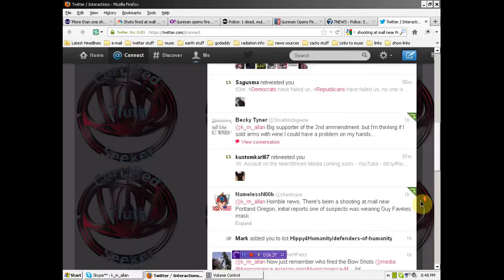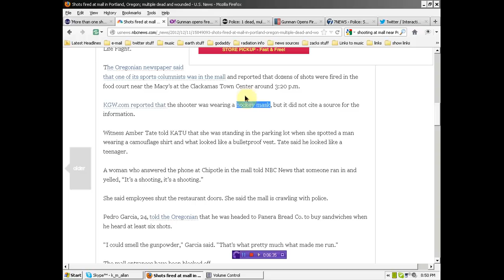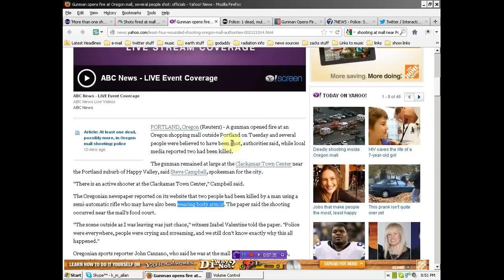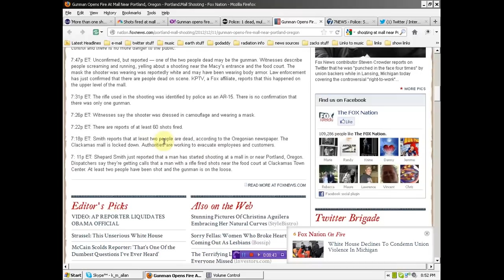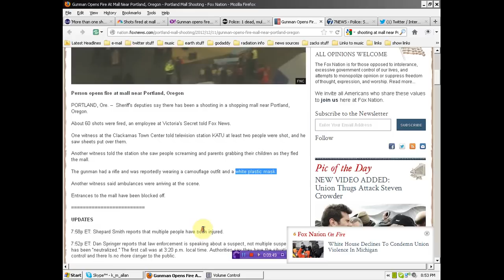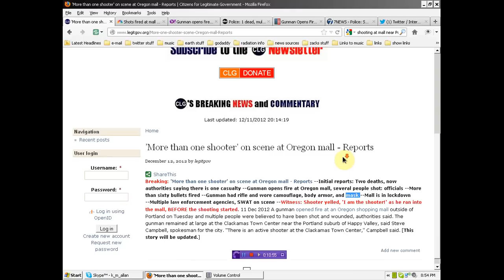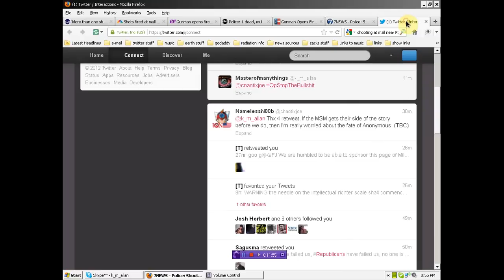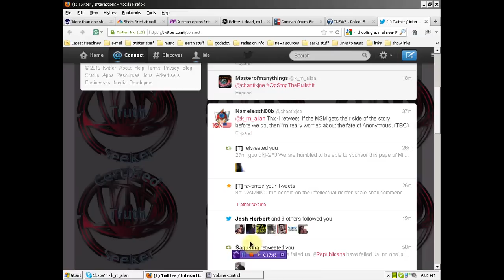Anonymous goes on killing spree in Oregon Mall